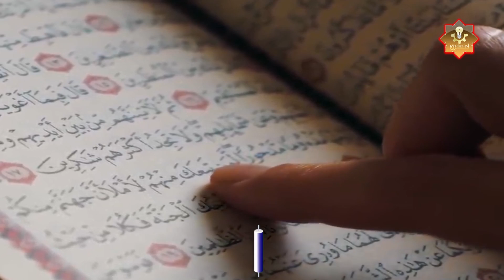آية في القرآن الكريم أبكت النبي محمد ﷺ بكاءاً شديدًا طوال الليل حتي ارسل الله اليه سيدنا جبريل !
كان رسول الله صلي الله عليه وسلم ، بساما، يضحك لمن حوله ويقول الشحناء ليست من شأني ، الا ان نزل جبريل عليه السلام ب ايه جعل الرسول صلي الله عليه يبكي من خشية الله، وهو بكاء اشتياق ومحبة وإجلال مصاحب للخوف والخشية.
ـــــــــــــــــــــــــــــــــــــــــــــــــــــــــــــــــــــــــــــــــــــــــــــــــــــــــــــــــــــــــ
شاهد ايضا
هل تعلم كم عدد آيات القرآن الكريم وحروفه وعدد أحزابه ؟
القرآن الكريم كامل بصوت الشيخ ماهر المعيقلي | The Holy Quran Full Version
آيات السكينة لدفع القلق والهموم | AYAT OF TRANQUILITY - SAKINAH
٢٥ كلمة في القرآن الكريم يفهمها الناس خطأ - الجزء 1 | دنياي وديني
آية واحدة إذا قرأتها في أي شدة تتعرض لها يرسل الله لك من يغيثك وينقذك | د.شهاب الدين أبو زهو
هل تعلم ما هي أعظم آية في القرآن الكريم؟ ستبكي عندما تعلم ما هي
أحب سورة في القرآن إلى الله .. وامر الرسول ﷺ بقراتها .. ستبكي عندما تعلم ما هي
أعظم آية في القرآن - الشيخ صالح المغامسي
اعرف أعظم آية في القرآن الكريم واحفظها وعلمها لأولادك - لعلهم يفقهون
اية الكرسي مكررة 20 دقيقة - العفاسي
هل تعلم ماهي أعظم آية عند الله في القرآن الكريم ؟؟؟
ما لا تعرفه عن عجائب آية الكرسي وفضائلها - الدكتور كيب كريبان -
آية إذا قرأتها يرسل الله اليك سبعون الف ملك يستغفرون لك ويصلون عليك الى يوم القيامة ؟ سبحان الله !
الأذكار السبعة التي تهدم الهموم والأحزان هدماً وتصنع العجب العجاب في حياتك
آية إذا قرأتها يرسل الله اليك سبعون الف ملك فى الحال يستغفرون لك ويصلون عليك الى يوم القيامة ؟ ستبكى
اذا قلت هذا الذكر ارسل الله ملائكه مسلحه تحميك من اى شر
ثلاث آيات تجعل سبعين ألف ملك يصلون عليك وإذا مُتّ في ذلك اليوم تموت شهيدا
ما هي وظيفة الملائكة ؟ و متى تكون ملازمة للانسان ؟ و متى تتركك الملائكة ؟
هل يحاسب الانسان على ما تحدثه به نفسه ؟ هل نحاسب على حديث النفس والخواطر
شاهد ماذا يحدث لك عندما تسبح الله,عجائب وأسرار وفضل التسبيح.. سبحان الله !!!
الآية التي أبكت الرسول صل الله عليه وسلم طوال الليل
الآية التي أبكت الرسول عليه السلام بكاءا شديدا طوال الليل إلي طلوع الفجر _ مقطع مؤثر جدا
أية في القرآن ـ أبكت النبي محمد ﷺ
آية في القرآن الكريم أبكت النبي ﷺ طوال الليل وحتى الفجر!
آية في القرآن الكريم أبكت الرسول ﷺ بكاءا شديدا طوال الليل الليل إلي طلوع الفجر .. مقطع مؤثر جدا !!
هذه السورة عجيبة والله اقرأها 5 مرات يومياً بيقين وستدهشك النتيجة وتري العجب للشيخ سعد العتيق
الآية التي ابكت الرسول ( صل الله عليه وسلم )
سورة في القرآن من قرائها ينزل له من السماء سبعون ألف ملك لعظمتها
لأول مرة اكتشاف ظهور كلمة فيرس فى القرآن الكريم .. ما هي السوره التي ظهرت بها الكلمه
ماذا يحدث لجسم الانسان الذى يقرأ القرآن دون حفظه ! وماذا يفعل به القرآن يوم القيامة ؟ ستبكى على حالك
ماذا يحدث لجسم الانسان الذى يقرأ القرآن ولا يحفظه ! مفاجأة مدهشة لك ! سبحان الله
ماذا يحدث لجسم الانسان الذى يقرأ القرآن ولا يحفظه ! مفاجأة مدهشة لك
ما الذي يحدث لجسم الإنسان الذي يقرأ القرآن دون أن يحفظه ؟ معجزة سبحان الله